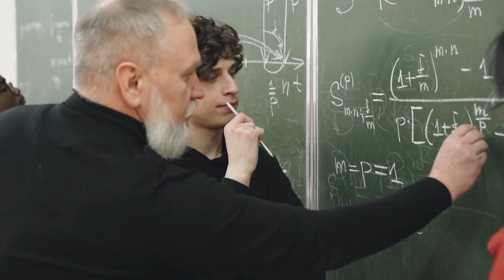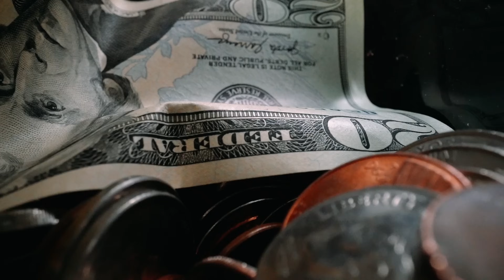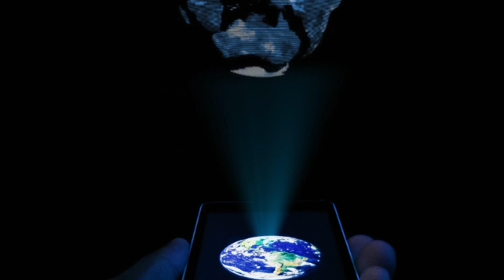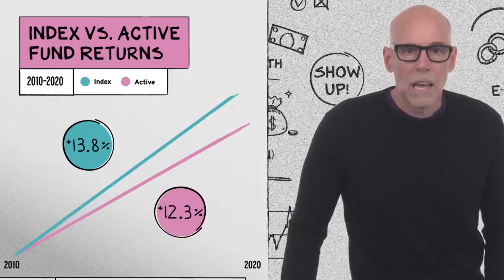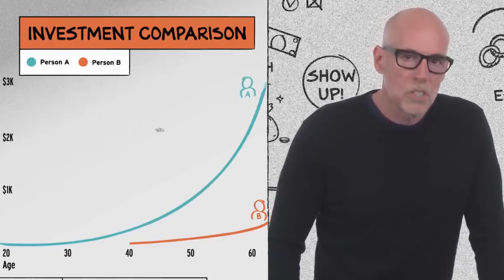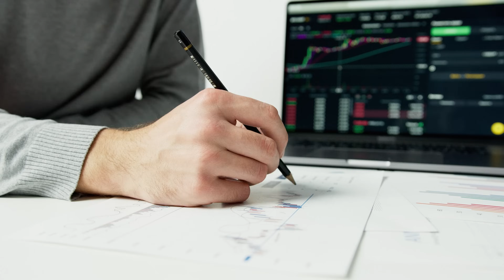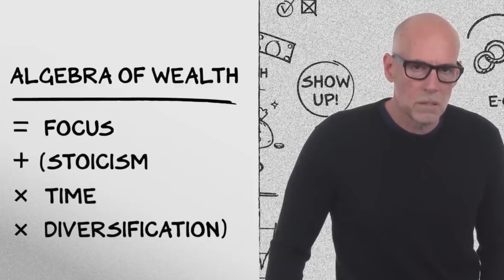Алгебра богатства. Как стать богатым и не потерять деньги? Скотт Гэллоуэй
Перед вами подборка правил от преподавателя, инвестора, предпринимателя и автора нескольких бестселлеров - Скота Гэллоуэя. На этот раз речь пойдет не об алгебре счастья, а об алгебре богатства. Формула не сложная, но вот следовать ей - как и всегда непросто.

Тайминг:
00:00 Вступление
01:20 Найди то, в чем ты хорош
02:00 Инвестиции в правильные отношения
02:45 Стоицизм
03:20 Как стать богатым?
05:33 Как не потерять деньги?
06:47 Диверсификация